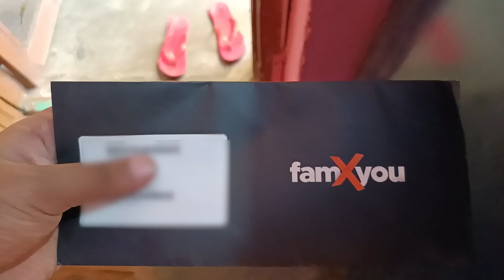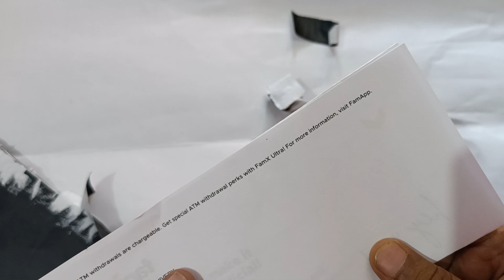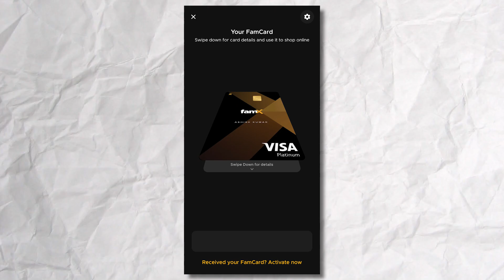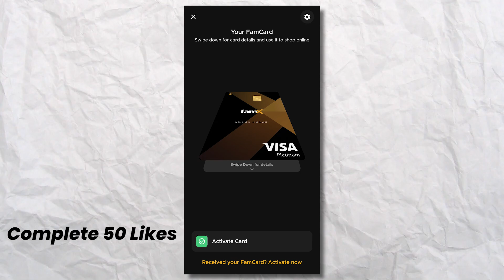famx card unboxing. fam card unboxing. famcard activation full process. famcard unboxing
See you soon in a new video.
friends ko share bhi karna video.